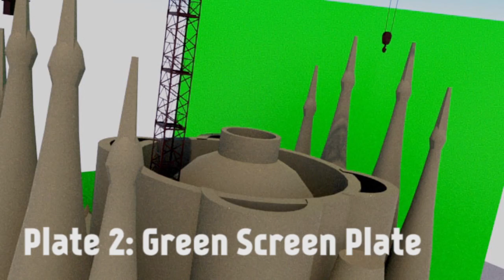Basilisk of Barcelona soundless